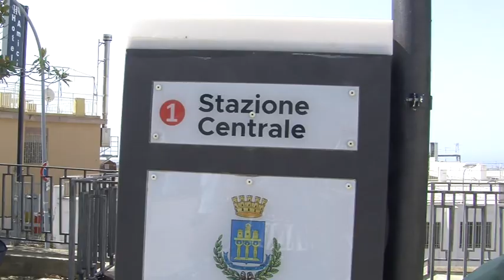Agrigento, inaugurato il bike sharing (noleggio bici elettriche) [STUDIO 98]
Ad Agrigento, in piazza Stazione, è stato  inaugurato il servizio di bike sharing. Erano presenti, tra gli altri, il sindaco Miccichè e l’assessore Gerlando Principato.